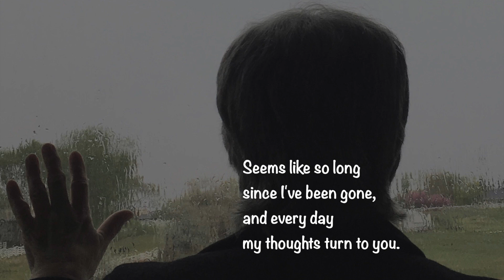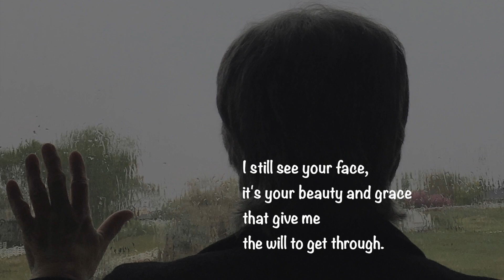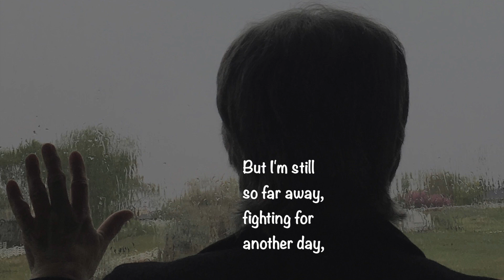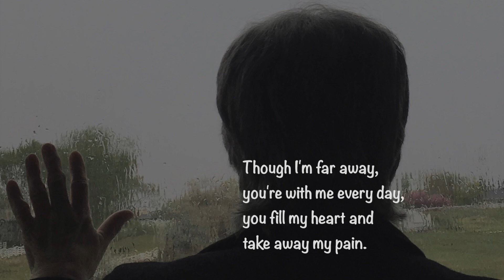After the Rain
Dave Zimmerman at Noisebox Studios arranged and performed all the instruments.